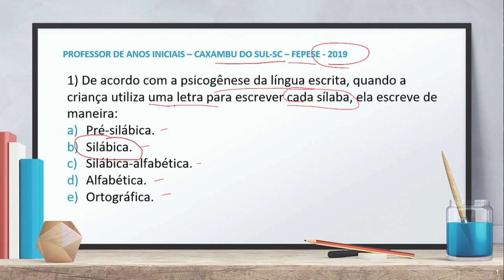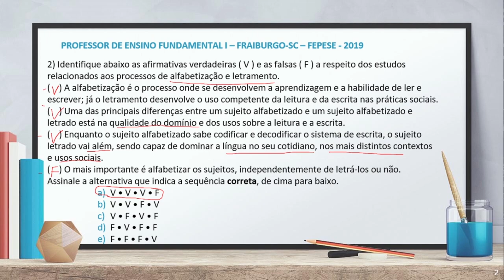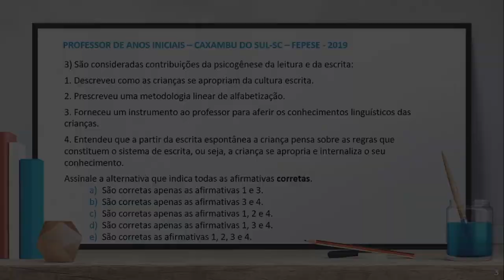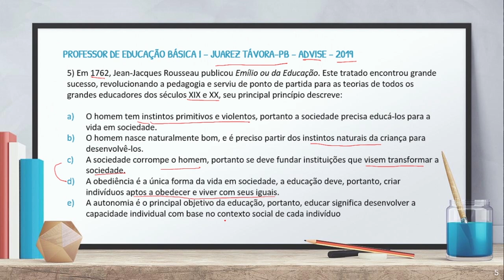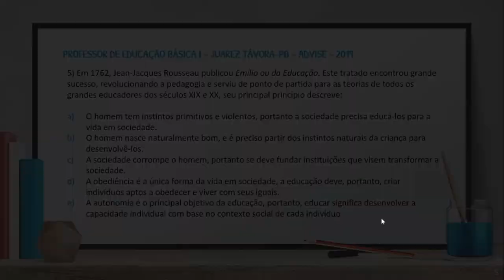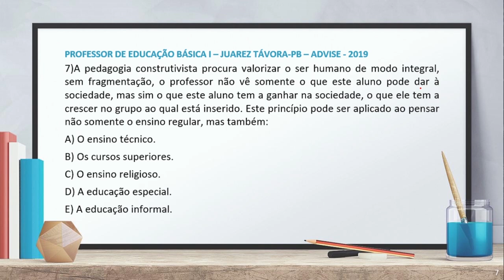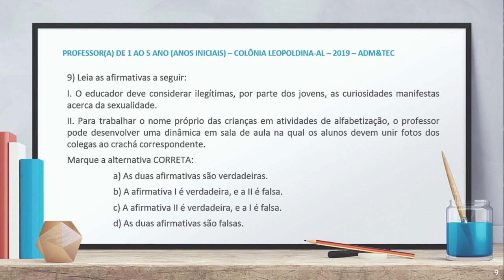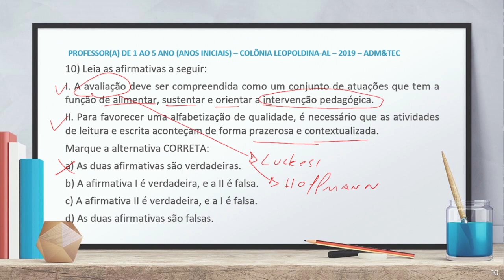Simulado de conhecimentos pedagógicos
SIMULADO Conhecimentos Pedagógicos - Vídeo 10. Neste vídeo apresento 10 questões de simulado de conhecimentos pedagógicos para concursos públicos. As questões de conhecimentos pedagógicos foram aplicadas por diferentes bancas em 2019 em concursos para professor. As questões deste simulado tratam de avaliação da aprendizagem, alfabetização, currículo escolar e didática da educação. Todos esses itens são cobrados pelas bancas de concursos na parte de conhecimentos pedagógicos.

Organização do vídeo:
00:00 Apresentação
01:04 Questão 1 Psicogênese da língua escrita
03:15 Questão 2 Alfabetização e letramento
04:56 Questão 3 Psicogênese da língua escrita
06:54 Questão 4 Didática
08:43 Questão 5 Filosofia da educação
12:25 Questão 6 Construtivismo
14:13 Questão 7 Construtivismo
15:39 Questão 8 A escrita da criança
16:31 Questão 9 Didática
17:43 Questão 10 Avaliação da aprendizagem
18:47 considerações finais